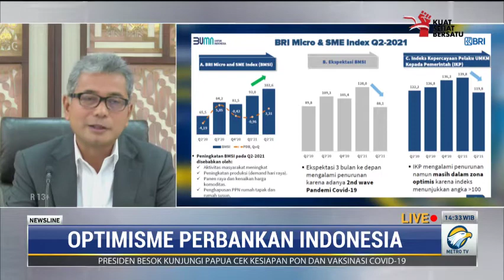PERAN BANK BRI DALAM PEMULIHAN EKONOMI INDONESIA